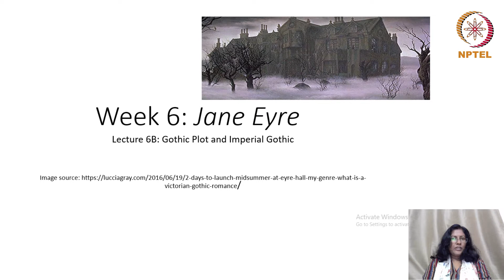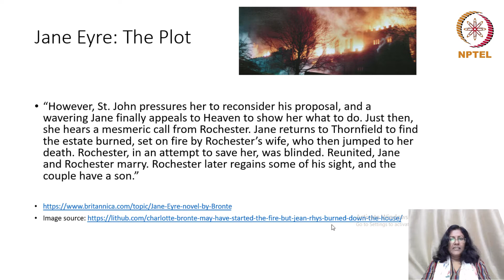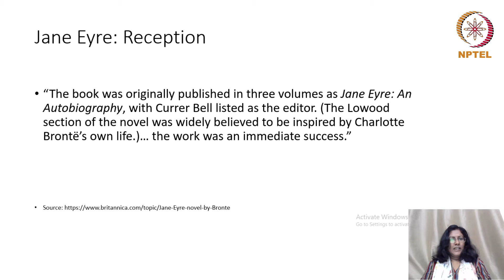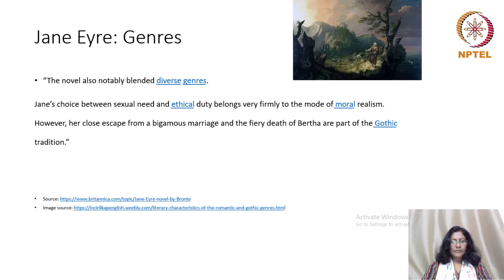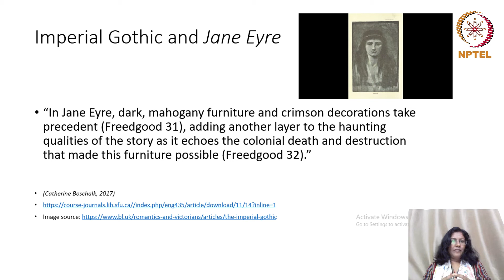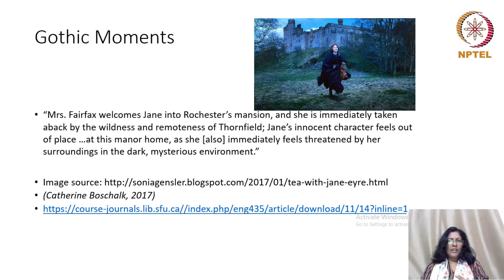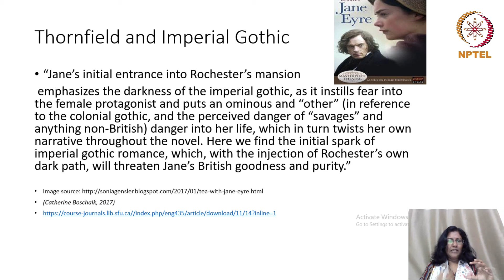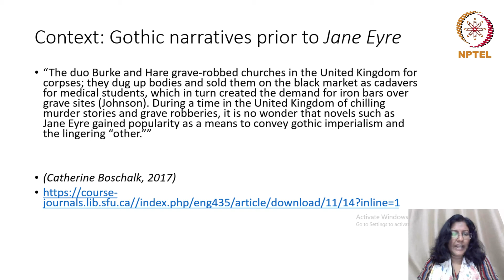#27 Gothic Plot & Imperial Gothic | Types of Gothic Fiction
Welcome to 'The Popular Gothic Novel' course !

This lecture analyzes the Gothic plot of Jane Eyre and introduces the concept of Imperial Gothic. It examines how the novel engages with themes of colonialism and racial otherness, particularly through the character of Bertha Mason, Rochester’s insane wife who is confined to the attic of Thornfield Hall. notifications.